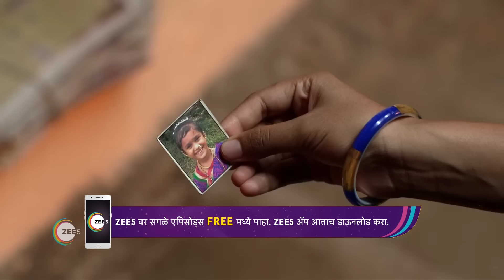Appi Amchi Collector | Ep 109 | Webisode | Dec, 20 2022 | Shivani Naik,Rohit Parshuram | Zee Marathi